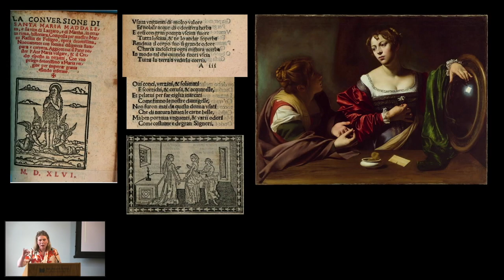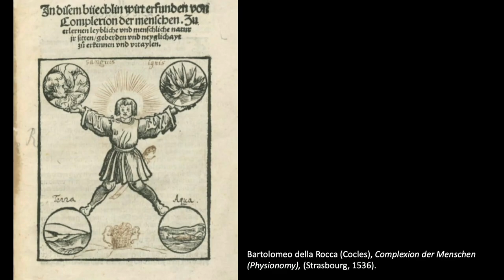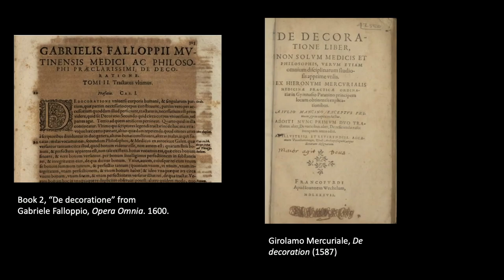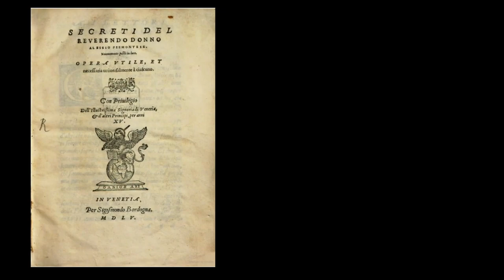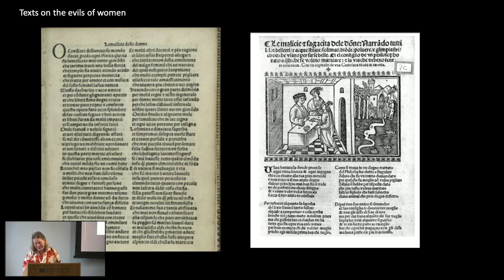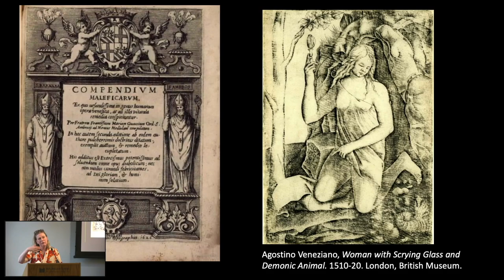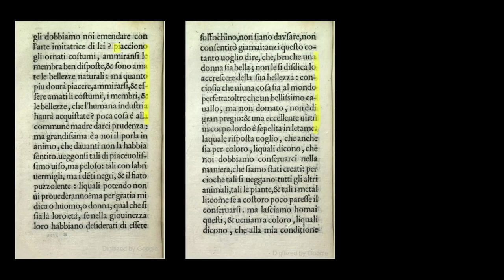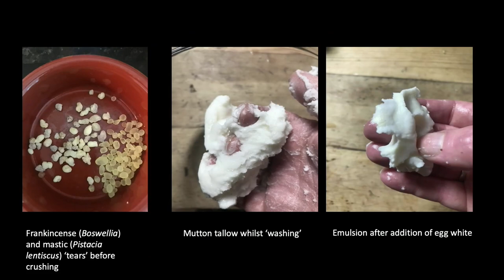Cosmetics, Beauty and the Nature of Renaissance Women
20 March 2024
A Paul Mellon Centre Research Seminar by Jill Burke, University of Edinburgh.

In Caravaggio’s Martha and Mary (Detroit Institute of Arts, ca.1598), Mary’s vice-filled life is represented by a comb and cosmetic jar, set out on the table in front of her, as her sister Martha attempts to convert her to the virtuous path. The painting serves as a metaphor of the period’s starkly opposing attitudes to adornment of the female face and body. In 1575, the women of Cesena argued that if they were forbidden to beautify themselves, they might be forced to “wave goodbye to [their] families and break the chains of female servitude”. Other texts condemn women for their perceived love of clothing, cosmetics and jewellery – written both by early feminists such as Laura Cereta and by misogynistic churchmen who saw vanity as a particularly feminine sin. Men who used cosmetics were even more a focus for social disapprobation, decried for unaccountably behaving “like women”, the sex believed by many to be inferior in both physicality and intellect.
The relationship between cosmetic adornment and gender, between artifice and nature, is culturally and historically contingent. Focusing particularly on sources written and made by Italian Renaissance women, this talk will consider how this period was a flashpoint for discussions about gender and bodily ornamentation. Encompassing a wide range of objects, images and texts from “ladies at their toilet” paintings to witch trial narratives, it will also explore why this may be, showing how even seemingly intimate choices – body hair removal, skin treatments, hair dye – were bound up with larger social and cultural forces in an age of burgeoning colonialism, scientific experimentation, religious division and social turmoil.